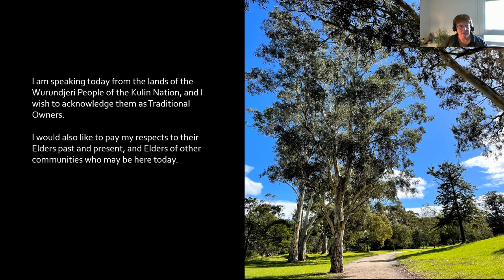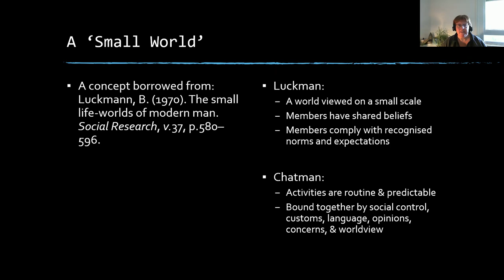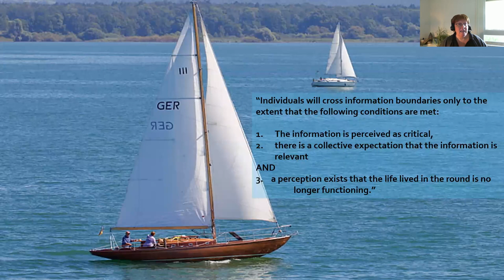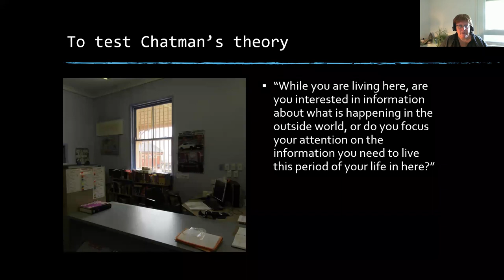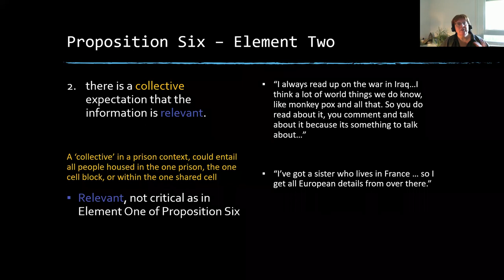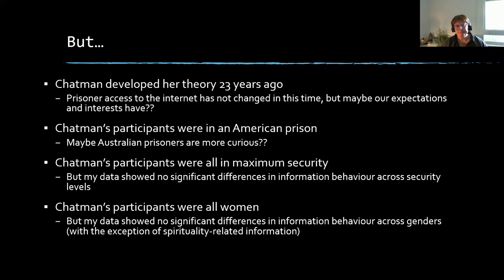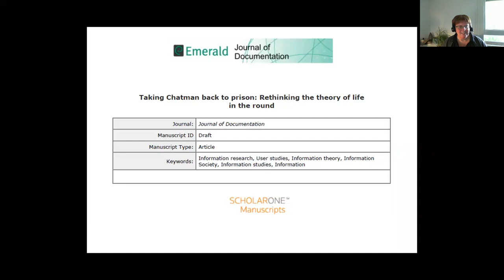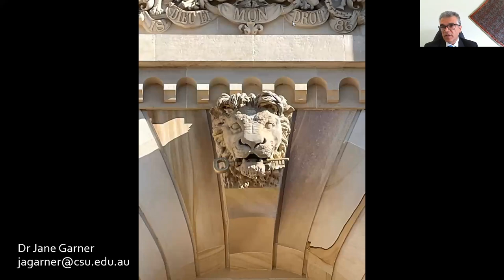'Taking Chatman back to prison - Rethinking the theory of 'Life in the Round'' by Dr Jane Garner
SICS Research Seminar - "Taking Chatman back to prison - Rethinking the theory of 'Life in the Round'" by Dr Jane Garner

12 December 2022

Abstract

In 1999, Elfreda Chatman published details of her theory of ‘Life in the Round’ that explained the information behaviours of people living in what she termed ‘small worlds’, such as retirement communities, prisons and communities experiencing poverty. Her theory states that people living in such small worlds do not seek information from outside that community unless some very specific situations arise. This presentation discusses the applicability of Chatman’s theory to modern prison environments. Chatman’s theory will be explained and then challenged by data gathered in six Australian prisons in 2022.

Bio

Dr Jane Garner is a lecturer and DECRA Fellow with the School of Information and Communication Studies. Jane received her PhD from RMIT University in 2017. She also holds a Bachelor of Business, Information and Library Management from RMIT University. Her research interests include the role of books, libraries, reading, and information in the lives of people experiencing disadvantage and poverty.